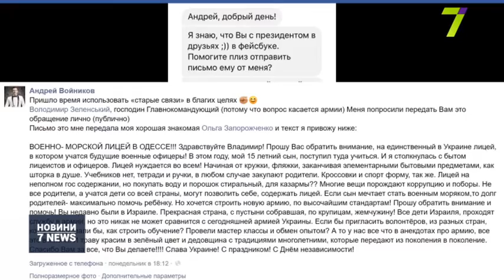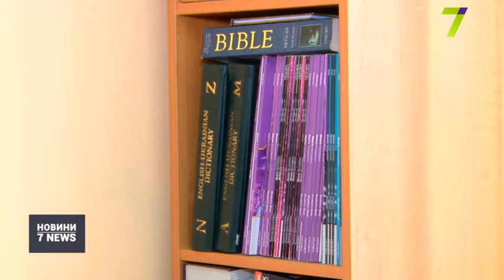Випуск новин за 14:00 28 серпня